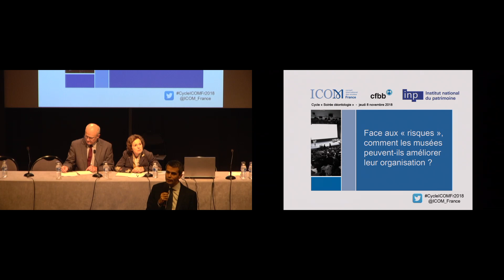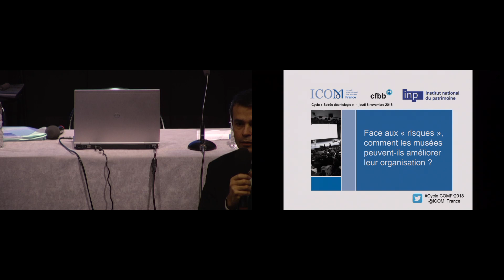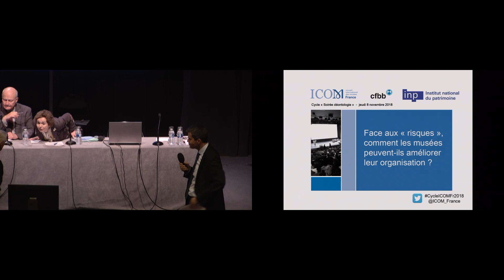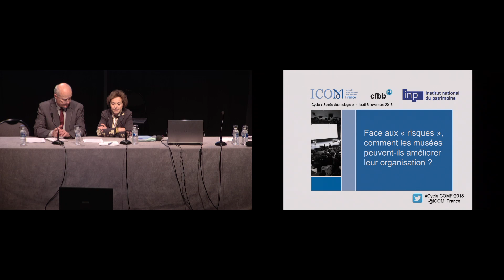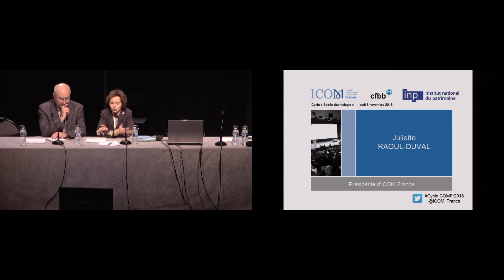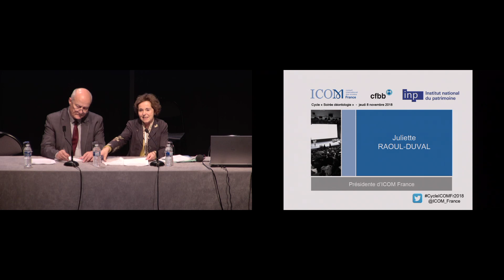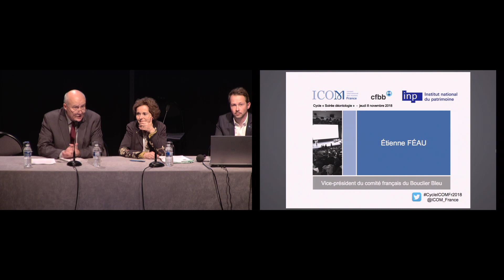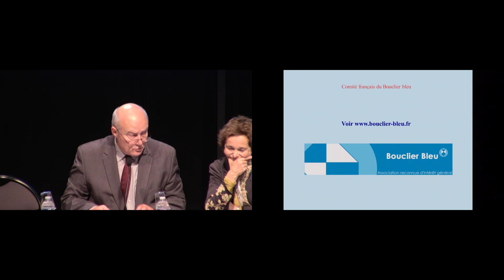Soirée-débat déontologie - 8 novembre 2018 / Introduction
Face aux "risques", comment les musées peuvent-ils améliorer leur organisation ?
Ouverture par Philippe Barbat, Juliette Raoul-Duval et Etienne Féau